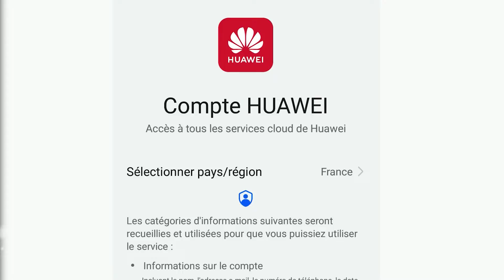Walking Dead Survivors Guide des Ressources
Telecharger Huawei AppGallery plein de cadeaux gratuit

Dans cette video je vais vous montrer les astuces de base pour gagner dans le jeu walking dead survivors sur mobile.
On commence par le chapitre 1, la monnaie et les ressources. Je vais vous expliquer comment fonctionne la monnaie du jeu, les ressources vitales telle que les légumes, l'eau, le bois et les rubis. Et bien sur le plus important je vais vous montrer comment en obtenir en abondance et le plus facilement possible.

Pour commencer le guide walking dead survivors, la premiere astuce est de passer par l'app gallery de huawei. Ils donnent des codes gratuit regulierement pour les joueurs D'ailleur je les relai a chaque fois sur la chaine de jeux mobile et il y en a actuellement un dans la description de la video.
Pour que ca marche il faut cliquer sur le lien en description, cela va telecharger l'application huawei app gallery. Ca fonctionne sur android et si vous le voulez aussi sur iphone vous devez utilisez un émulateur comme mumu ou bluestacks.

La premiere ressource c'est les légumes et elle est représentée par une icone de pomme. Les legumes sont necessaire pour nourrir votre armée, entrainer vos soldats, construire vos batiments et les améliorer. Si vous manquez de nourriture cela va ralentir considérablement votre jeu. Donc il faut savoir où en trouver et comment les collecter rapidement.
On trouve les légumes dans les buissons de baies. Pour les récuperer il faut cliquer sur le buisson situé dans votre base. Et l'un de vos survivant se rendra au lieu de rassemblement. La collection se fait automatiquement mais a la fin de la collecte il faut cliquer sur le survivant pour que la nourriture soit transférée vers l'entrepot.

Mais le meilleur moyen de collecter des légumes c'est de construire des fermes. Pour avoir votre premiere ferme vous devez augmenter le niveau de la mairie et ouvrir de nouveaux territoires. Vous pourrez alors construire une ferme et recuperer automatiquement de la nourriture.

Derniere facon de collecteur de la nourriture c'est d'en trouver a meme au sol. Apres avoir rejoint un nouveau terrain, il y a souvent de nouveaux objets au sol. Balayez la zone avec votre doigt pour repérer les stocks de nourriture. Ils sont deja pret a etre collectés en un clic.

La deuxieme ressource vitale c'est l'eau.
L'eau est necessaire pour garder vos combattants en vie. On peut en trouver dans les lacs sur la carte de la région et aussi on peut obtenir grace aux puits.
La troisieme ressource c'est le bois. Le bois est tout le temps sollicité pour construire et améliorer vos batiments.
Pour obtenir du bois vous devez abattre les arbres dans votre base. Comme pour les légumes il faut juste cliquer sur un arbre pour qu'un survivant soit automatiquement assigné a la tache.
On peut également construire un entrepot de bois, ca fonctionne un peu comme les fermes. Et pareil on peut collecter le bois pret a etre utilisé lorsque vous découvrez un nouveau territoire sur la map.

La quatrieme ressource c'est la viande. La viande sert a ameliorer les batiments de la base. On peut en récuperer en envoyant les survivants en recolter. Et toujours basé sur le meme fonctionnement que les fermes on peut construire des boucheries dans le jeu.

La cinquieme ressource ce sont les balles. Au début du jeu elle ne sont pas sollicitées mais pour augmenter le niveau de vos survivants et accomplir certaines missions et des recherches il faut ramasser des balles qu'on trouve au sol sur les nouveaux terrains explorés. Et aussi on peut construire une armurerie dans le jeu pour que ca aille plus vite.

Le sixieme element c'est les rubis. Les rubis servent a accelerer les processus de production, de construction, de recherche et de formation. On peut acheter tous les objets du jeu contre des rubis.
On peut obtenir des rubis contre de l'argent réél dans la boutique du survivant.
Mais comme cette video est un guide je vais vous donner les astuces pour obtenir des rubis gratuitement et facilement.
Chaque vois que vous avez ouvert un nouveau territoire verifiez les epaves de voitures, les dépotoirs et les panneaux de signalisation. La plupart du temps les rubis sont cachés dans cet emplacement.
On peut aussi obtenir des rubis dans les coffres et dans les missions proposées dans le jeu. Si par exemple vous rejoignez un clan vous pouvez gagner entre 100 et 300 rubis.
Quand vous reliez votre compte facebook vous pouvez obtenir des rubis gratuit
Aussi comme je vous l'ai dit au début de la video quand vous passez par huawei app gallery il y a des codes gratuit qui sont donnés régulierement pour avoir des rubis

Dans la prochaine video tuto je vais vous montrer comment construire votre base pour vous proteger des zombies et comment gérer vos survivant de ordinaire a légendaire